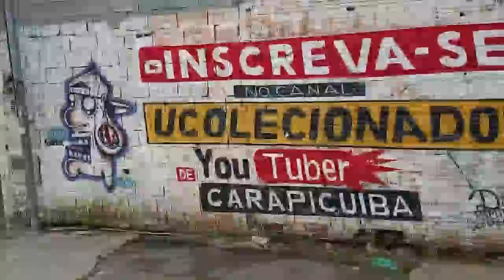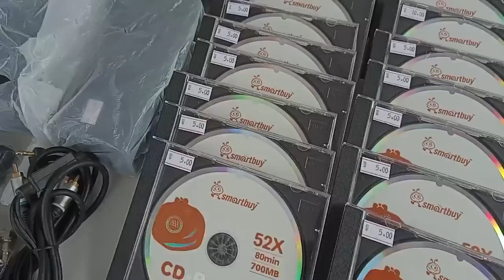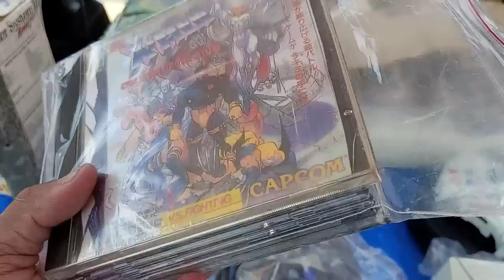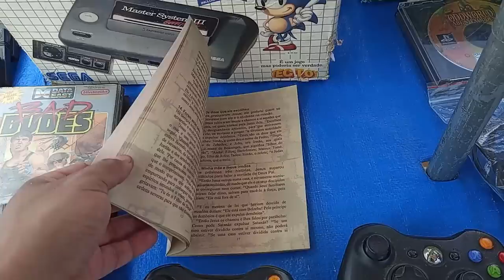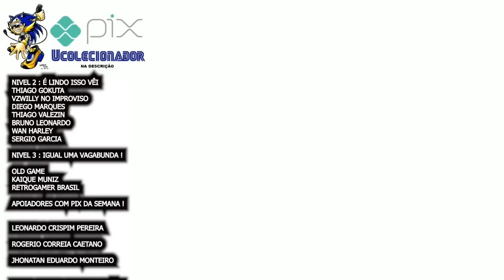VALE APENA IR na FEIRA do ROLO de GUARULHOS em 2022 ?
DESCRIÇÃO DO VIDEO : VISITEI A Maior Feira do Rolo de SÃO PAULO !

visitamos a maior feira do rolo de são paulo e encontramos muita coisa legal !

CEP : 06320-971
DIEGO RAMIRES !

🟣 PSN e LIVE: UColecionador
⭕ Skype: UColecionador2
🟣 YouTube Canal: UColecionador !